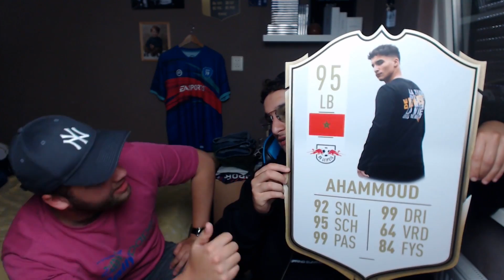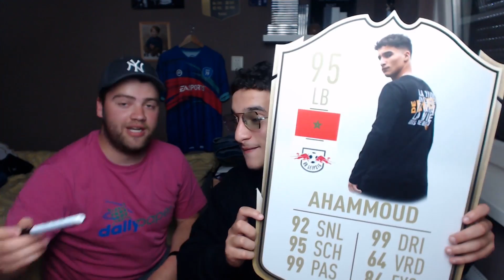OUSSAMA AHAMMOUD MAAKT ALLES AF IN FUT DUO DRAFT!!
In deze video speel ik samen met Oussama Ahammoud een te gekke duo draft. Oussama kan je kennen van zijn acteerwerk in mocro maffia als muis.

Heb je een andere vraag? Stel hem gerust hieronder of via social media, ik sta altijd voor je klaar om deze te beantwoorden!